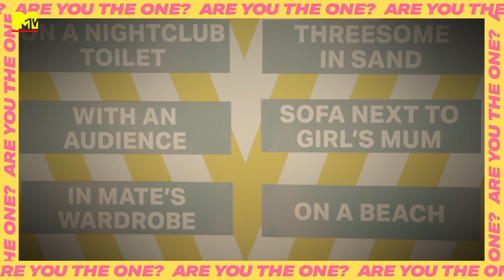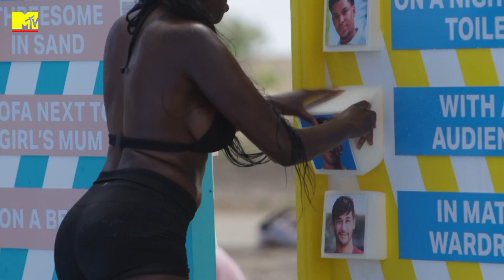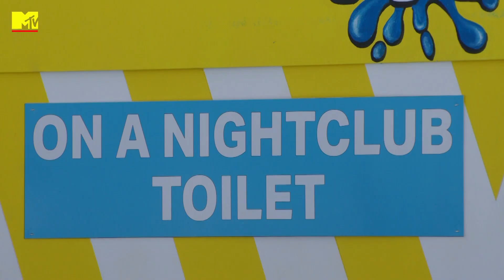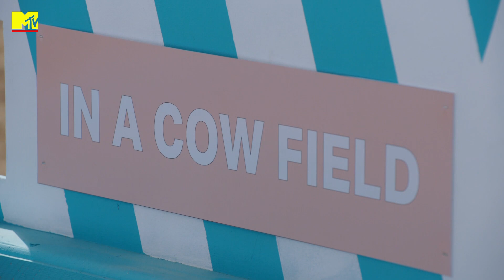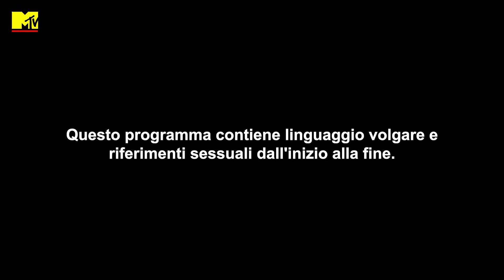Are You The One? UK Episodio 9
Il meglio della puntata coi momenti top. Per alcune coppie, l'amore è nell'aria, ma riusciranno a pensare a vincere? Il tempo per trovare i 10 match sta per finire e la tensione cresce... Non perdere gli episodi completi di Are You The One? UK ogni mercoledì alle 22:00 su MTV (Sky 131 e streaming su NOW) e anche su Paramount+

MTV conduce un esperimento sociologico sull'Amore 'moderno' aiutando 10 donne e 10 uomini a trovare la coppia perfetta tra di loro. Il risultato? Il partner perfetto e la possibilità di portarsi a casa 200mila sterline!